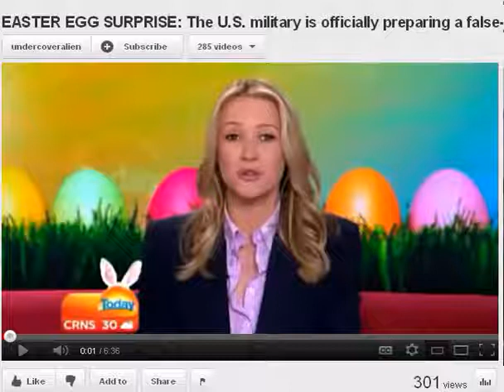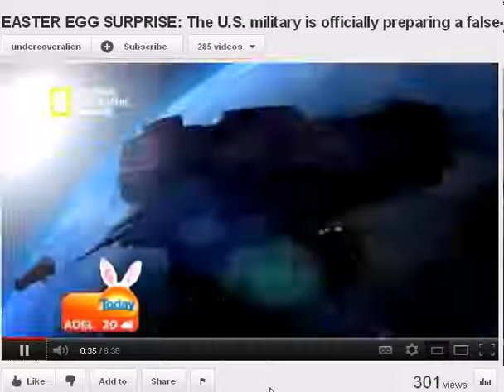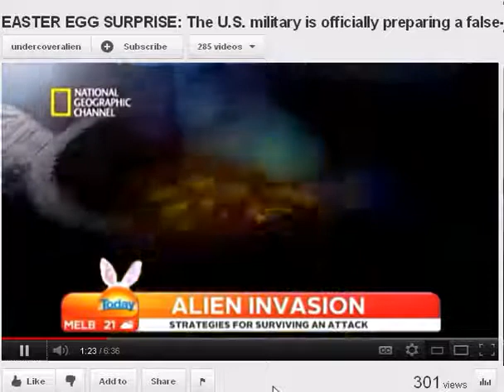Alien Invasion Fantasy.flv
Blue Beam to be unleashed.